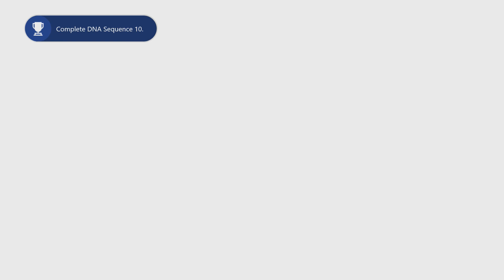Assassin's Creed II on 6th Street Part 28